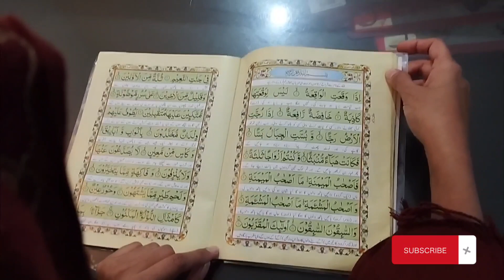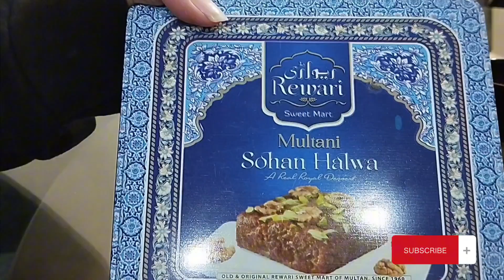REWARI SOHN HALWA REVIEW | Friday VIBES | VLOG BY SONI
SohnHalwaReview, HalwaTasting, SweetsReview, or even more general ones like FoodReview, DessertLove, and SweetTooth.

FridayFeeling, TGIF (Thank God It's Friday), FridayVibes, and WeekendMood.